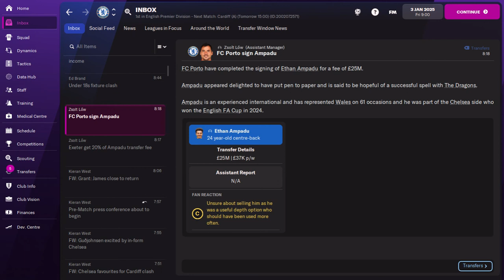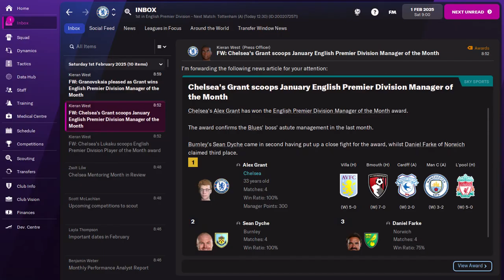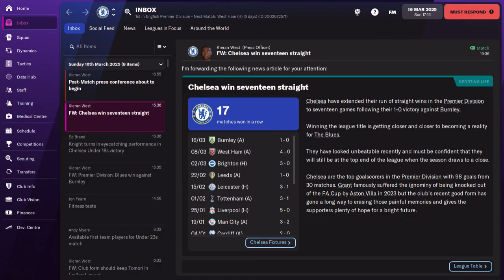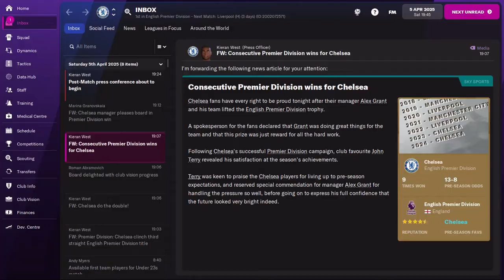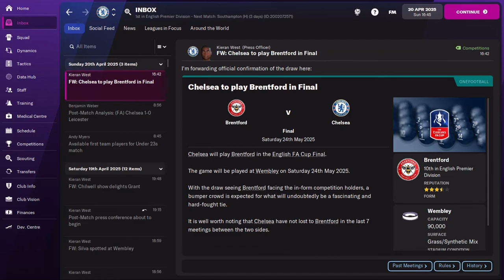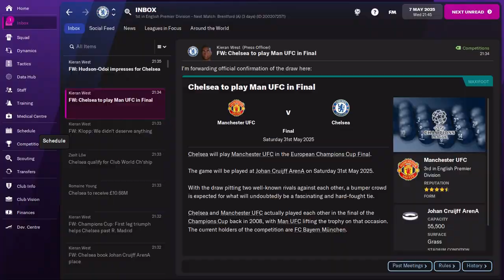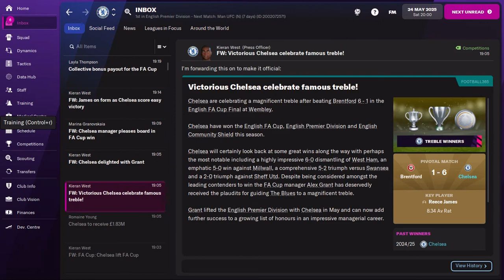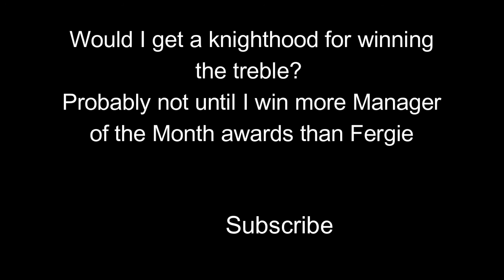FM22 CHELSEA - ACADEMY CHALLENGE | #8 Securing A Treble?! | Football Manager 2022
SEASON 4!

Welcome to the Chelsea Academy Challenge here on FM22 where the aim is to dominate football without spending (much) money on transfers. Basically we can only spend money on players who are or will become club-trained academy graduates, so:
1. Youth intake players
2. Ex-Academy graduates
3. Players aged 18 or below who can become club trained after 3 years
4. Free transfers - they won't be club trained, but they will save us money

These videos will (hopefully) be weekly with each episode covering half a season. The style of the series is that of the International Journeyman series I did last year

"URL Melt" by Unicorn Heads from YouTube Studio